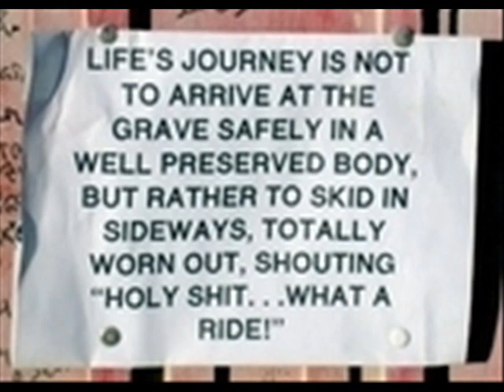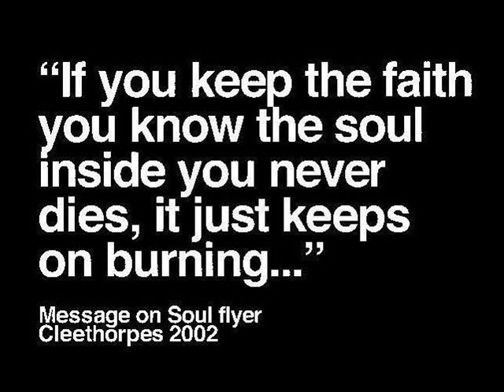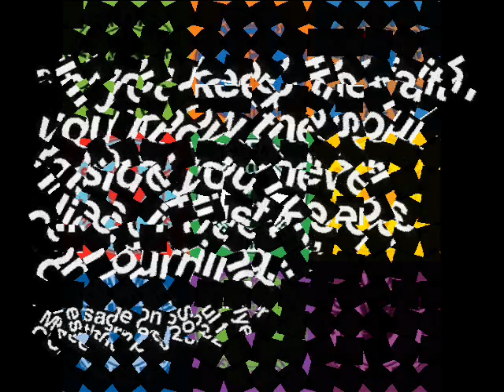Pat & Lolly Vegas---any old time.wmv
nice crossover northern soul